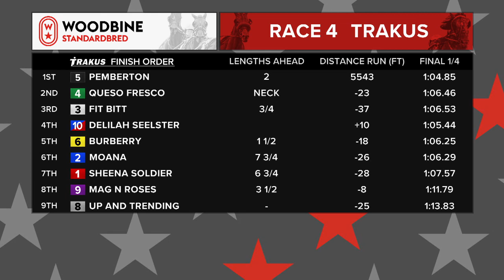Woodbine, Mohawk Park, June 25, 2020 Race 4